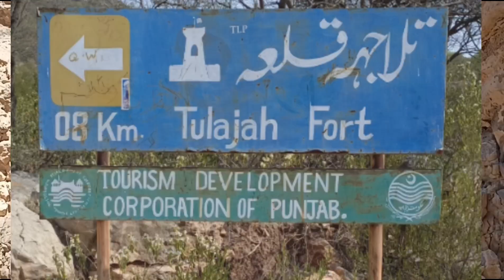Chashma Baba Kachi | Tulajha Fort in Khushab | SOON VALLEY